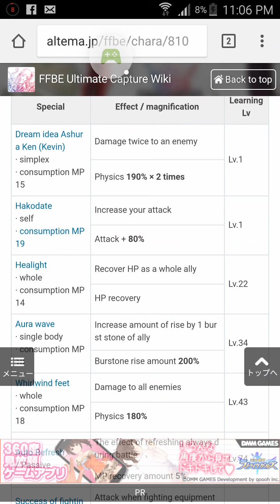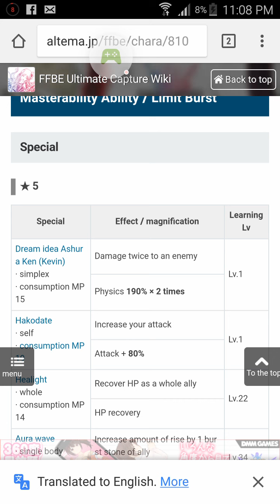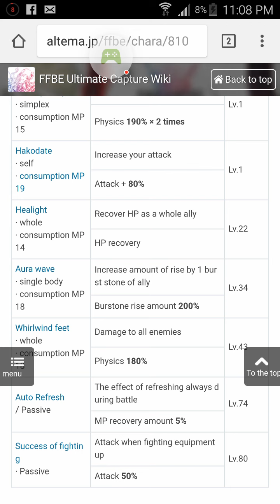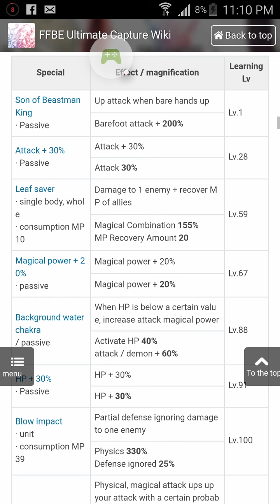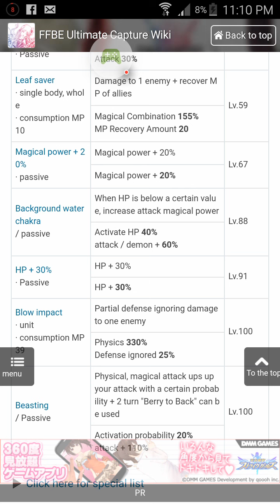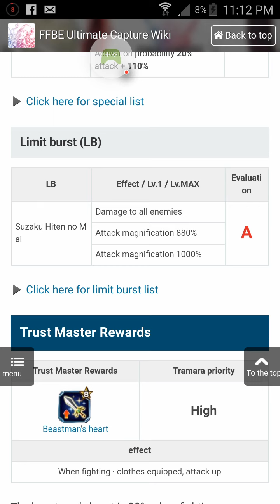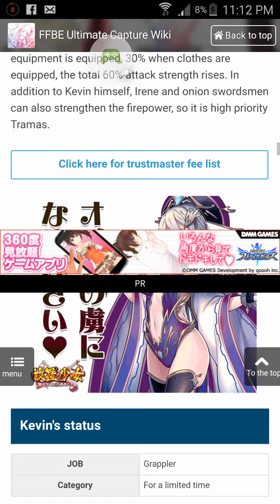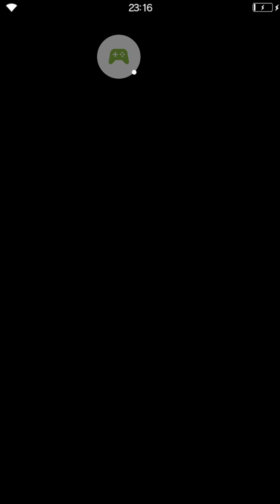FFBE jp seiken densetsu 3 Kevin review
Pretty good for beginners. Bad for advance players